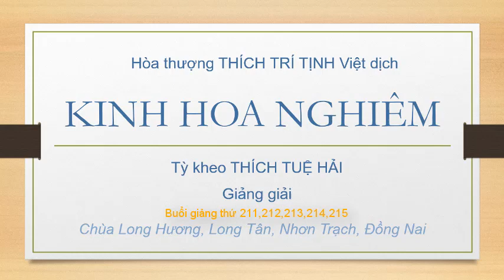Kinh Hoa Nghiêm _Phẩm Minh pháp_Thắng dạ ma thiên cung _Thầy Thích Tuệ Hải_Buối 211,212,213,214,215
Bộ Kinh HOA NGHIÊM do thầy THÍCH TUỆ HẢI thuyết giảng tại đạo tràng chùa Long Hương, Long Tân, Nhơn Trạch, Đồng Nai từ năm 2016. Xin trích đăng để quý vị có duyên nghe pháp được thuận lợi.
Xin chân thành biết ơn!
Thích Tuệ Hải Kinh Hoa Nghiêm Đại Phương Quảng Phật Hoa Nghiêm Kinh
thích tuệ hải 2023